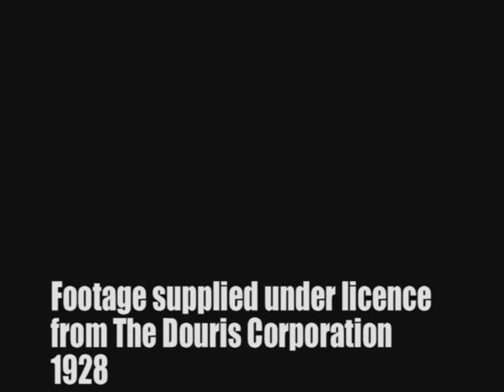Chaplin's 'The Circus' premiere footage - 1928 (2 of 2)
The full six minutes of premiere footage of Charlie Chaplin's 'The Circus', filmed in 1928. It also includes the short clip of the supposed 'time travel/cell phone' woman who walks past the 'zebra horse' in the first 30 seconds of the clip.